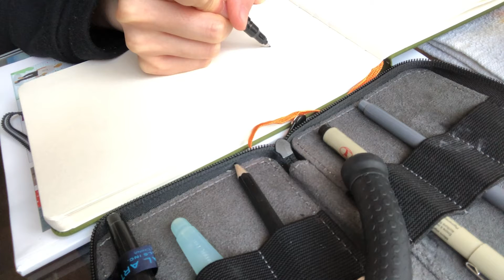Lets paint roses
Over the weekend I went on a mini trip and visited the local rose garden. There were so many lovely roses that I thought we could paint some of the together.

XOXO PF

~Music~
aquamarine by ck martin
rice crackers by aves
star night by wonderland
the bridge by ziv moran
the nest by proximal

~Shop~
I sell cute seasonal stickers